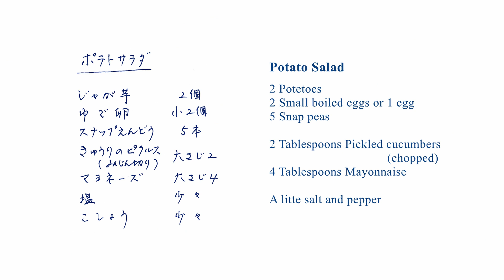#9【ごちそう副菜】圧力鍋で作る春の新じゃがポテトサラダ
み～んなが大好きなポテトサラダ。新じゃが芋の季節は特に爽やかな仕上がりです。圧力鍋で蒸かして、しっとりとした舌触りを味わって下さい。自家製きゅうりのピクルスがアクセントです。

うつわ　　古川章蔵・緑点文浅鉢